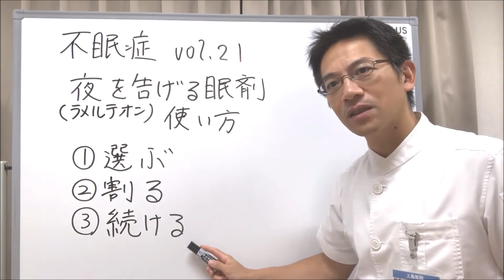【不眠】 不眠症克服 Part 21 夜を告げる睡眠薬の、使い方【解消】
大阪の睡眠専門医・あつみまさひこによる不眠症の解説動画。
ご質問にお答えしっます！

【関連キーサード】
不眠症,
不眠症とは,
不眠,
不眠 解消,
精神科医,
睡眠,
ラメルテオン 作用機序,
ロゼレム,,
メラトニン,
メラトニンとは,
メラトニン睡眠,
メラトニン 効果,
メラトニン 睡眠